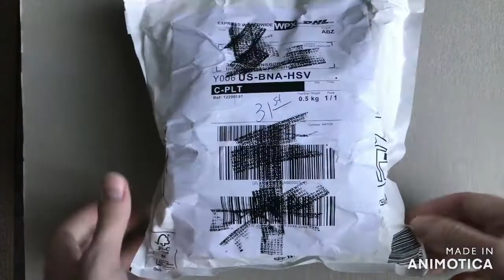Divex Dive Watch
Showcasing a very awesome Divex divers watch, which for me, brings me back to high school. With a 200m watch resistances and quartz movement, this is a true workhorse for divers of all sorts, not to mention is a strap monster.